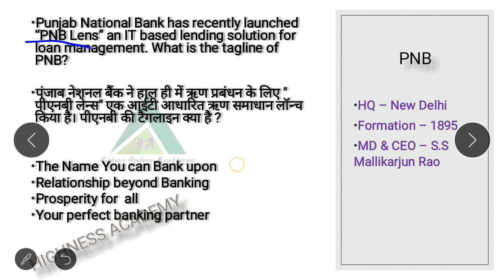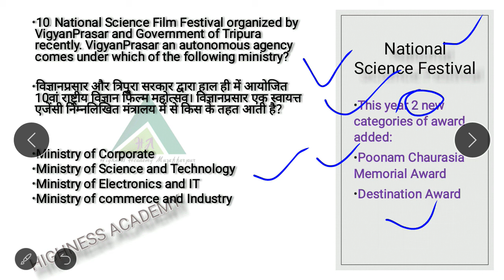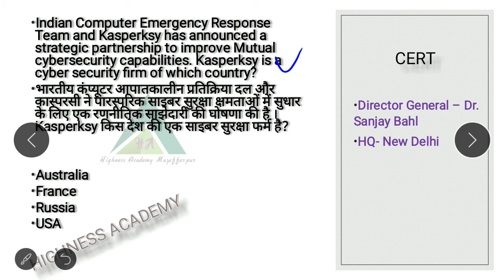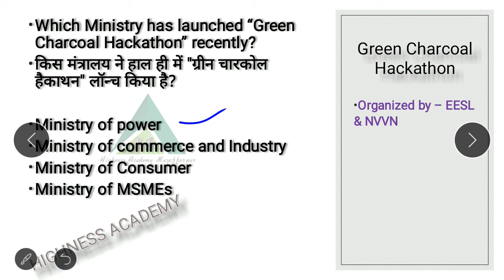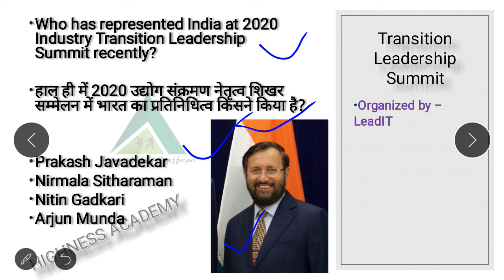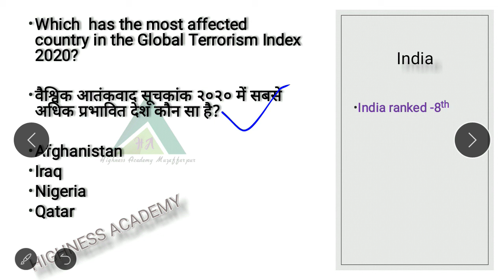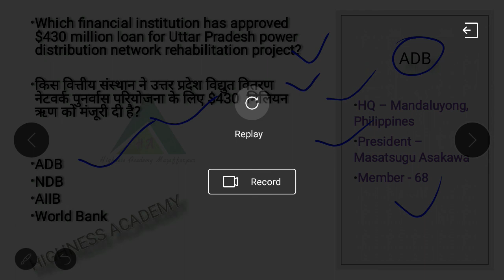03 December 2020 current affairs